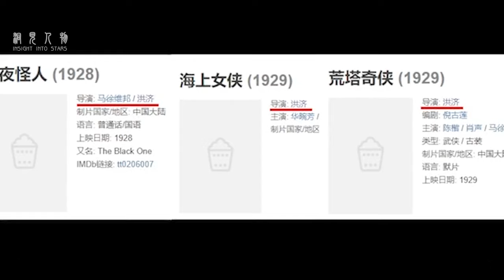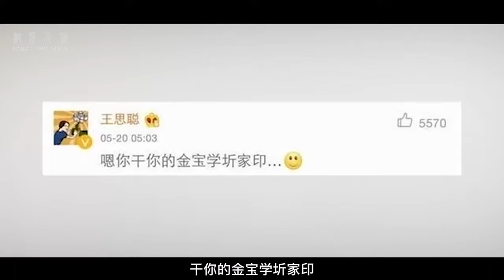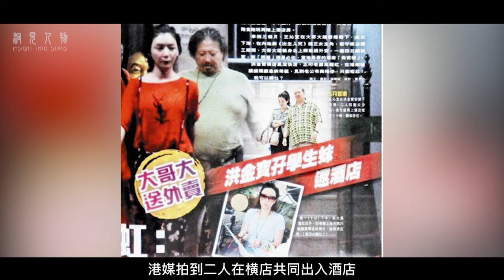「肥佬」洪金宝的包养情史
年龄大了，腿又受过伤。
洪金宝现在很少接电影了，灵活的胖子也抵抗不了衰老。
而他曾「提携」过的范冰冰，尽管在「阴阳合同」事件中名誉受损，却丝毫没妨碍她开始新一轮的活动。
关于他，越来越多的00后都不知道这个「灵活的胖子」曾经是叱咤风云香港影视圈的「大佬」。
而取而代之的，是一个个新的「包养」的新闻。
俗话说的好：“男人是最专一的动物，他们永远只喜欢18岁的女孩子。”
这一句，不知道洪金宝是否也认可。